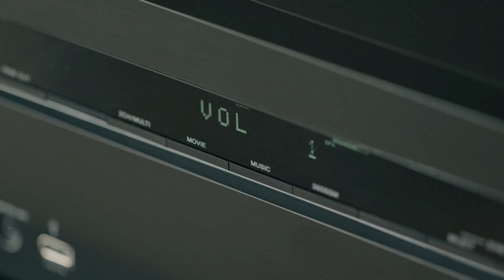The STR-AN1000 Receiver